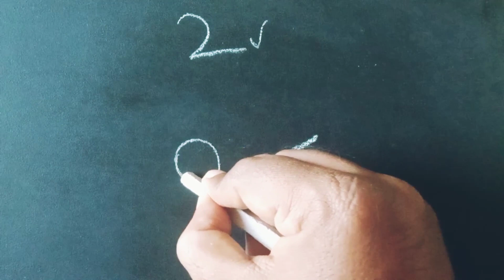How to draw a Flying bird easy drawing step by step // 🐦 Bird drawing // பறவை படம் வரைதல்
Easy Flying bird drawing tutorial video